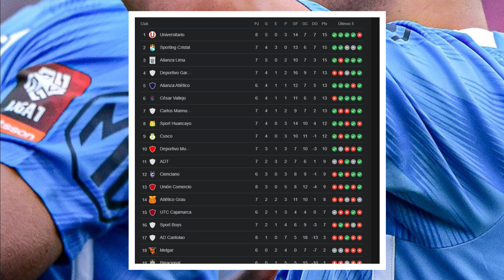ENTRENADORES LIBRES PARA DIRIGIR A LA SELECCION PERUANA, SI JUAN REYNOSO DEJARA SU CARGO